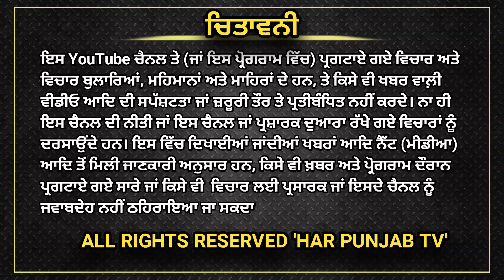ਦਿੱਲੀ ਕੂਚ ਨੂੰ ਲੈ ਕੇ ਕੀ ਹੈ ਕਿਸਾਨਾਂ ਦਾ ਪਲਾਨ | ਕਾਂਗਰਸ ਦੇ 90 ਉਮੀਦਵਾਰ ਲੋਕ ਸਭਾ ਦੀ ਚੋਣ ਲੜਨ ਦੇ ਇਛੁੱਕ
ਦਿੱਲੀ ਕੂਚ ਨੂੰ ਲੈ ਕੇ ਕੀ ਹੈ ਕਿਸਾਨਾਂ ਦਾ ਪਲਾਨ | ਕਾਂਗਰਸ ਦੇ 90 ਉਮੀਦਵਾਰ ਲੋਕ ਸਭਾ ਦੀ ਚੋਣ ਲੜਨ ਦੇ ਇਛੁੱਕ, ਬਿੱਟੂ ਤੇ ਮੁਨੀਸ਼ ਤਿਵਾੜੀ ਗਾਇਬ।
ਕੋਟਕਪੂਰਾ ਗੋਲੀਕਾਂਡ :  ਸੁਖਬੀਰ ਸਿੰਘ ਬਾਦਲ ਅਤੇ ਸੈਣੀ ਨੇ ਸਿਆਸੀ ਲਾਹਾ ਲੈਣ ਲਈ ਰਚੀ ਸਾਜ਼ਿਸ਼, SIT ਨੇ ਕੀਤਾ ਦਾਅਵਾ।

HAR Punjab Tv

HAR Punjab Tv
Punjabi news today
Punjabi news
news
news today
Punjab Tv
Punjab Kesari
Punjab
kishan andolan
kishan morcha
kishan union
Congress
aap
sukhbir singh badal
sumedh saini
sit
sit to sukhbir singh badal
lok sabha election 2024
lok sabha